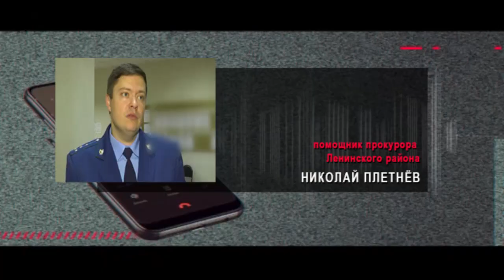Женщина порезала своего супруга ножом во время домашнего спора о банковском займе